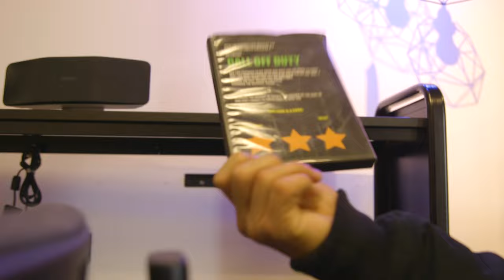I bought a cinema camera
It's Ikea time.

My name is Logan Neuschaefer, and I make videos on this channel to document my path to becoming a successful film director. My videos are comedic, cinematic, and also cover some serious themes like burnout, loneliness, existentialism, and change—all of which affect me personally.

Equipment & Software

Lens ► Sigma 14-70mm Art

Lighting ► Smart Electrician LED Lighting